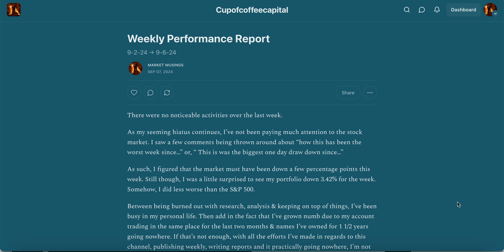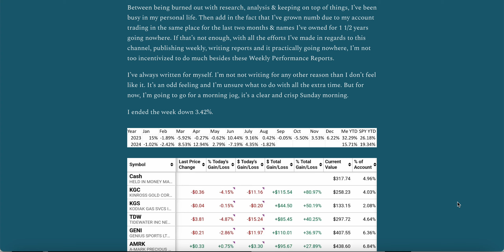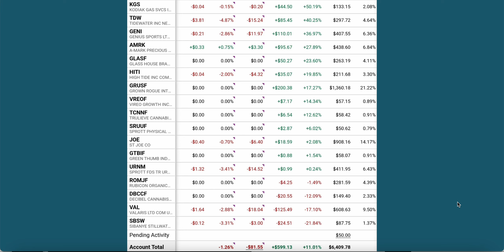Weekly Performance Report: 9-2-24 thru 9-6-24